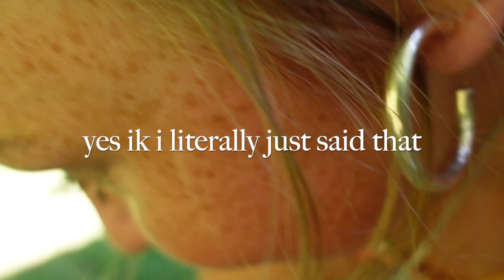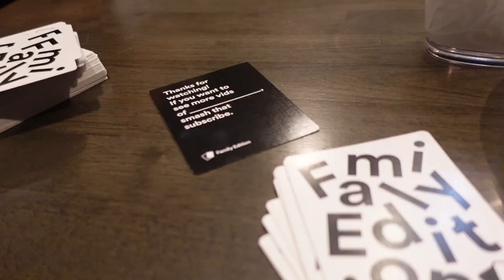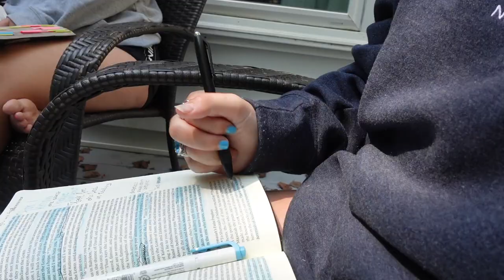WEEKLY VLOG: sleepover, cooking accidents, volleyball, kingdom friendships, iced coffee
hi friends welcome to another weekly vlog!
 hope you enjoy me and sav's sleepover